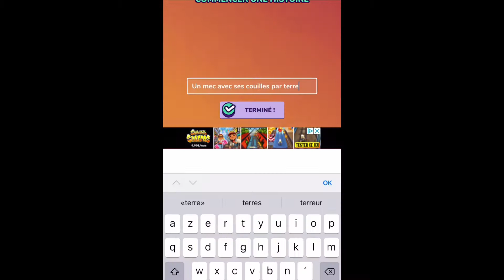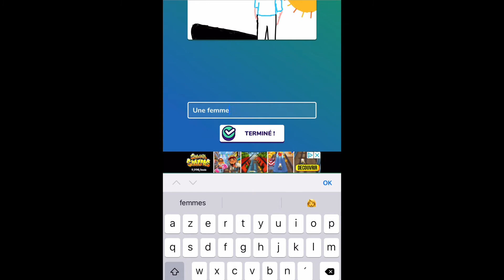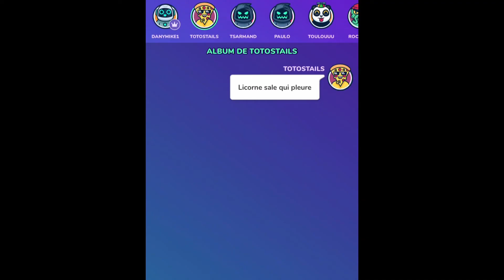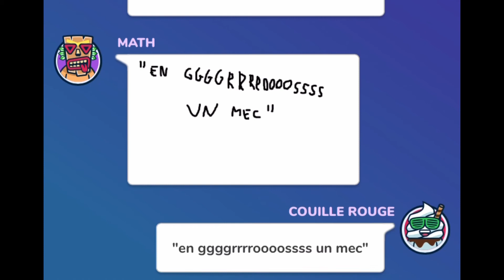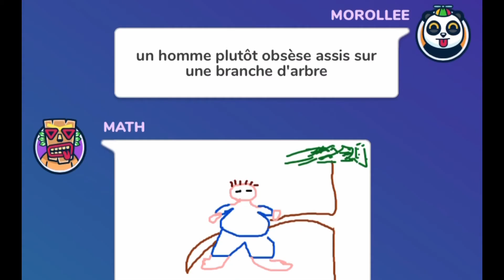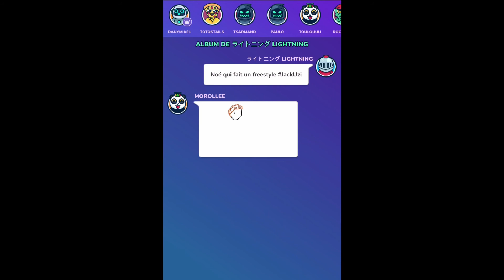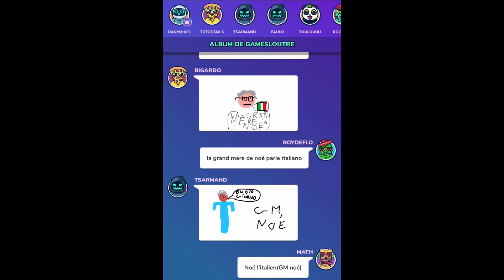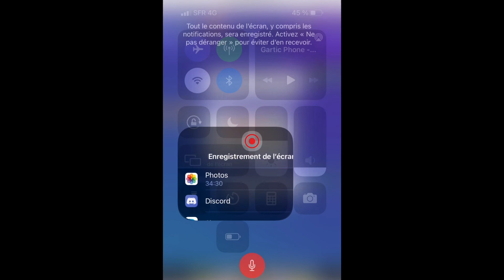La Grande Squad sur Garticphone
Petite vidéo datant du 4 Avril 2021 dont  le montage est enfin terminer.

Une incroyable partie de Garticphone avec du beau monde :

Nonoking
Troky
Roydeflo
Souchefmat
Toulouu
Paulocuisto
Totostails
Tsarmand
Vgeekv
Danymike
Gamesloutre
Sephiroth
Mortolee